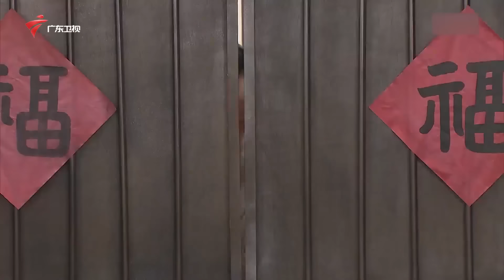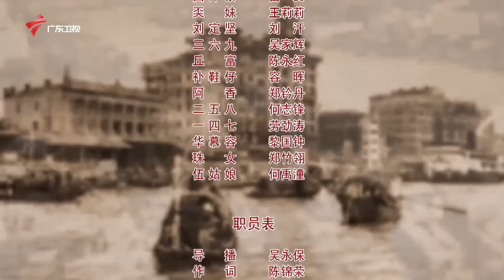【精编加长版】七十二家房客 第12季 第18集 财不可露眼